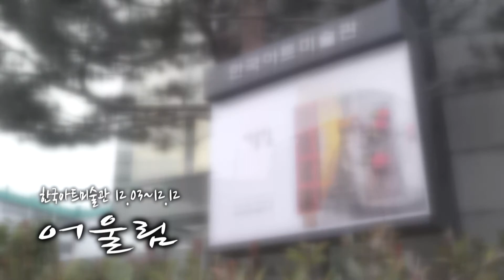[부산컬처 114회] 전통 작품의 새로운 조화... '어울림' 전시회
▼기사 전문▼